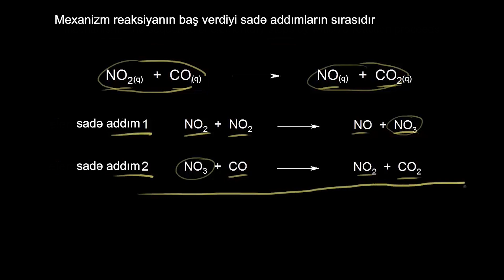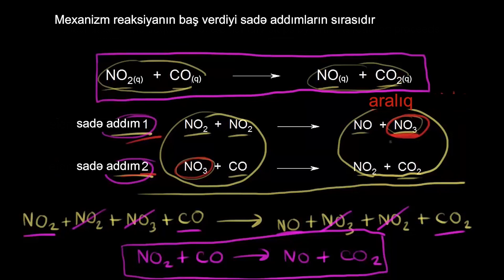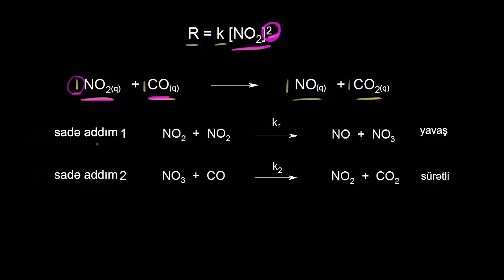Sürət müəyyənləşdirən mexanizmlər